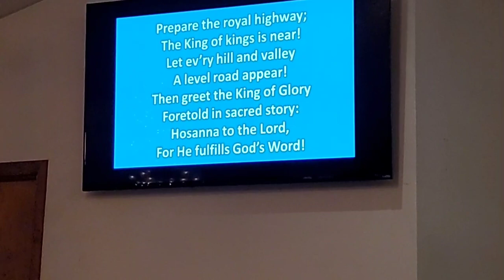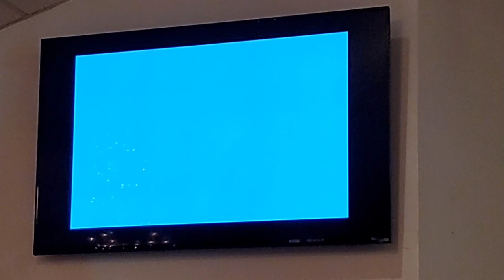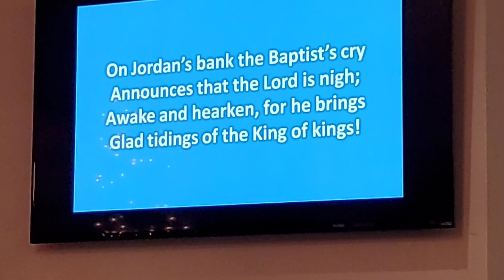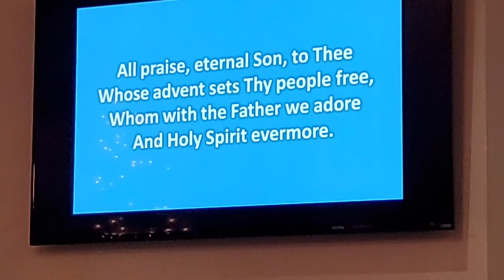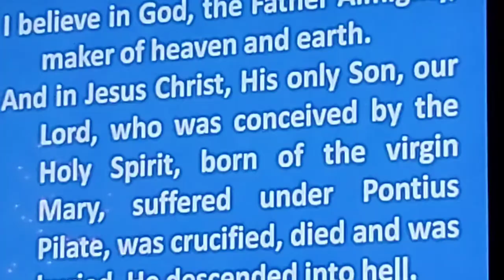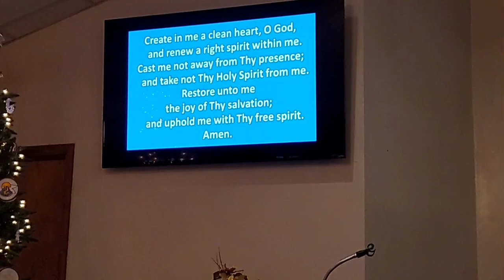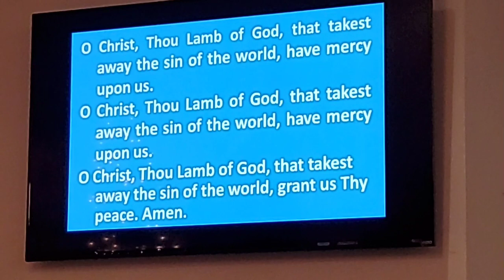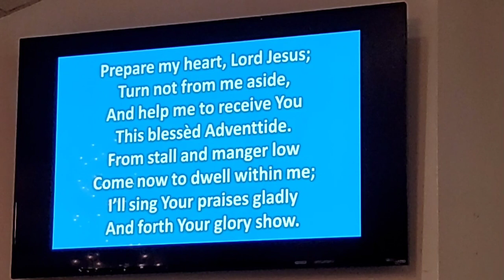12 05 2021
Bob Hasse - worship leader
Ellis Wayand - communion officiant
Rev Kurt Schultz - video sermon